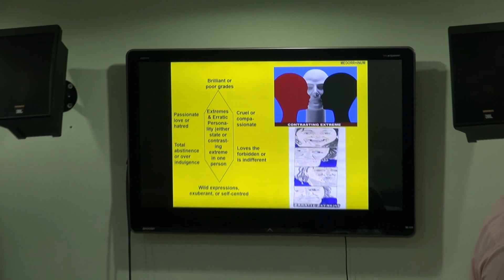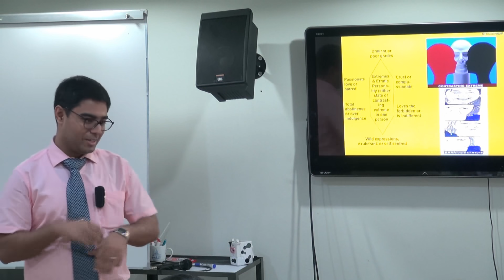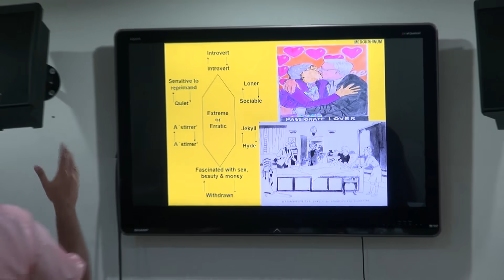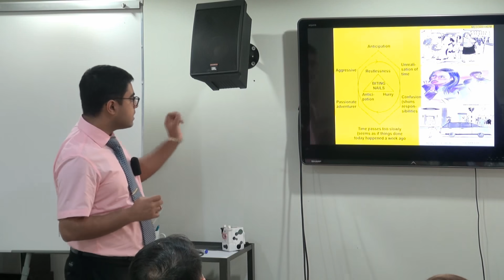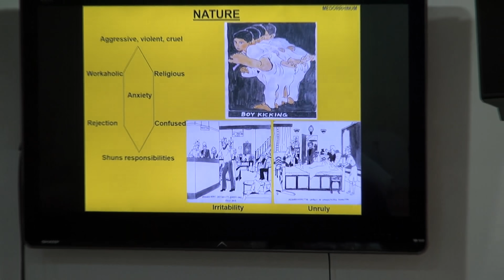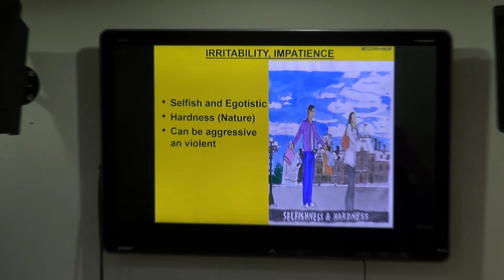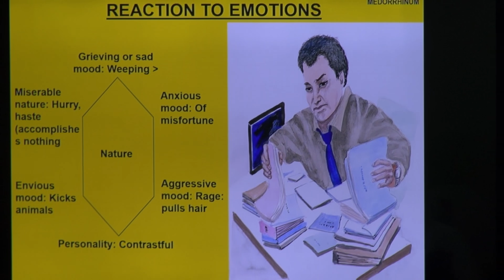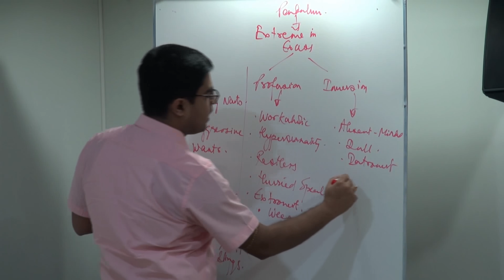Medorrhinum- Extreme in Excess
Master the depth of Sycosis ...!